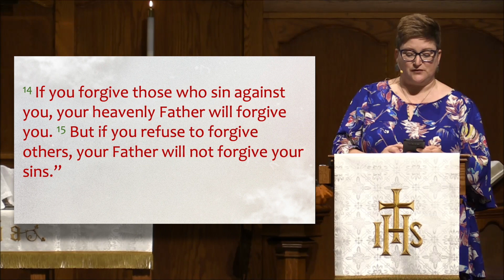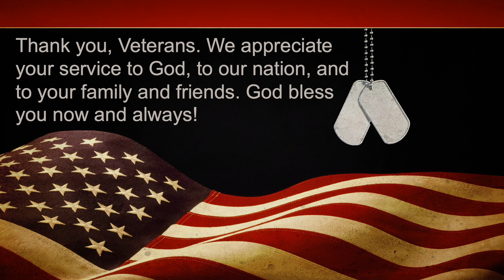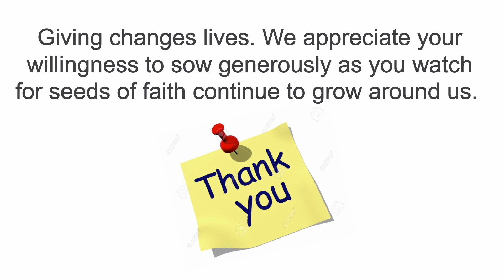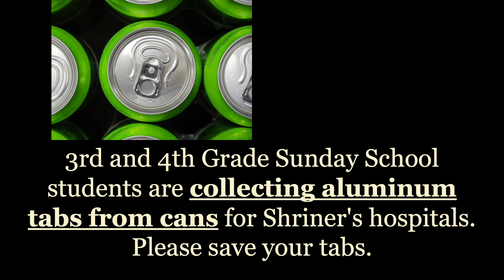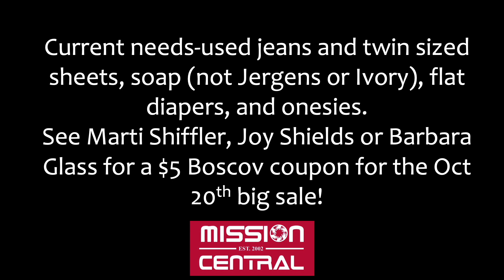Nov 6 7 OnLine HD 1080p